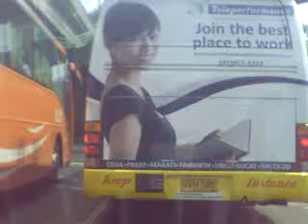EDSA ORTIGAS to monumento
taken april 23,2011